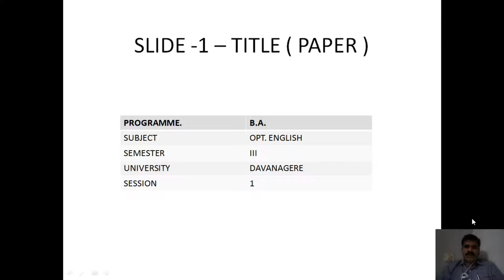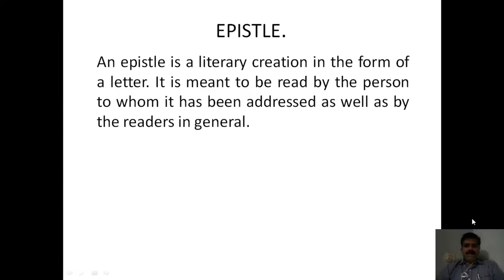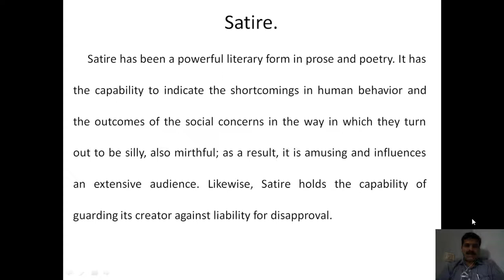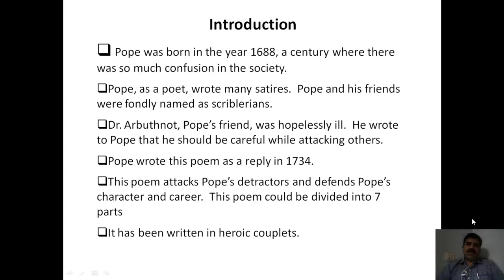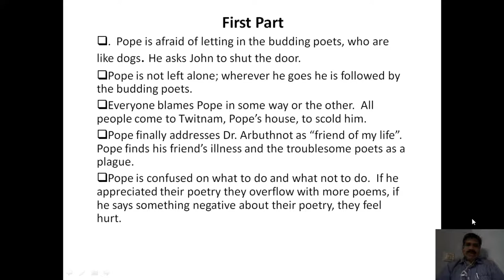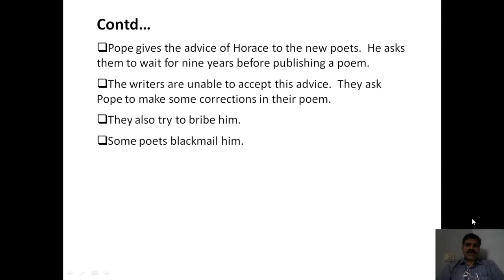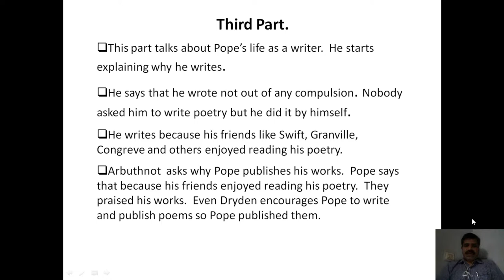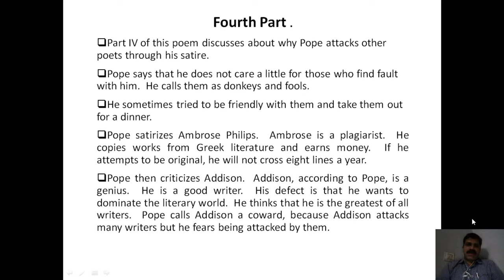Epistle to Dr. Arbuthnot by Alexander Pope.